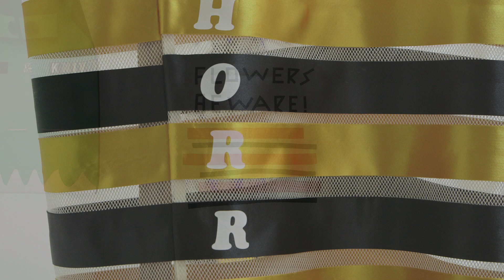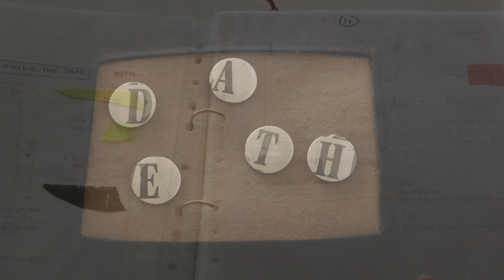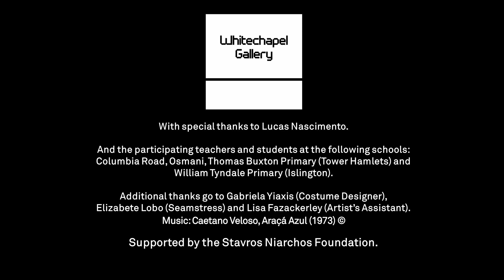Artist Talks: Rivane Neuenschwander at Whitechapel Gallery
Brazilian artist Rivane Neuenschwander discusses her Whitechapel Gallery Children's Commission 'The Name of Fear' on show in Galleries 5 & 6 until 30 August 2015.